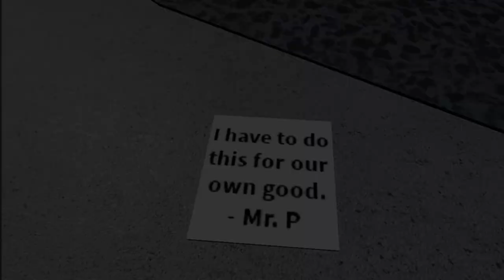Piggy The Series: Episode 6 Hostile Hospital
Animaters: @MasonAnimates602 @CreepyTheCreeper @Vrcc87
Voice Actors: @vrcc87  @CreepyTheCreeper @TripleD_adventures (Upcoming channel @GlitchPlayz) @DangerFang2 @curse6363 @Amaury1628
*Warning! If you are recording this! Beware that there is copyrighted music!*